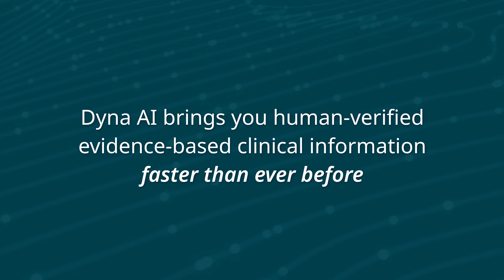Introducing Dyna AI for Dynamic Health (Clip 1)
Dyna AI surfaces the information nurses and health professionals need at the point of care, faster than ever.